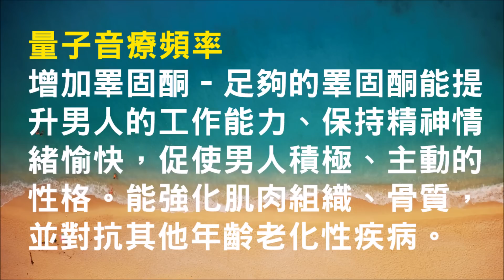針對增加睪固酮 - 足夠的睪固酮能提升男人的工作能力、保持精神情緒愉快，促使男人積極、主動的性格 - 1.0版本 - 請閱讀影片使用說明 (建議使用耳機聆聽)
針對增加睪固酮 - 足夠的睪固酮能提升男人的工作能力、保持精神情緒愉快，促使男人積極、主動的性格(建議使用耳機聆聽) 歡迎大家留言分享正面的效果 ❤️音療研究院YouTube頻道無廣告、曝光和點擊收益❤️

第二種叫冤業病。冤親債主來讓你生病。這一類的疾病，可以透過正派的宗教儀式尋求化解與調停、如果雙方和解，病情就會轉好。

🔥音療研究院1.0版本 ➤ 量子頻率療法

4.街口支付帳號 : 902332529
5.銀行轉帳: 戶名 : 蔡瑋宸。銀行 : 中華郵政。郵局代號 : 700。帳號: 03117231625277

理論 : *。;+，.